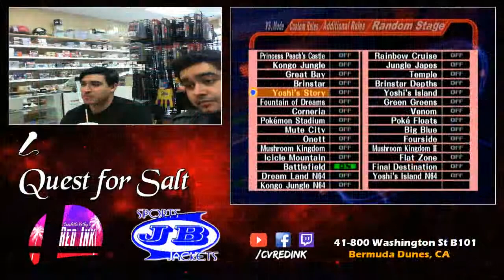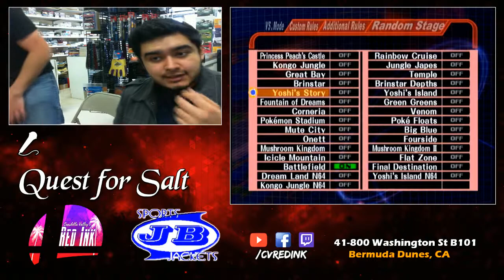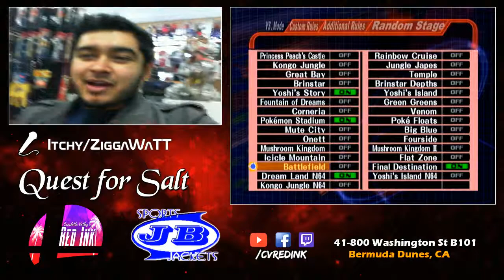Quest for Salt Melee: Poomoj/Aero (Falco/Falcon) vs Volt/Royal (Fox/IceClimbers) 11/21/15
CV Red Ink Presents: Quest for Salt!